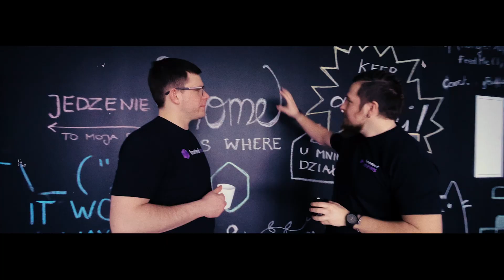Newest Releases: React 18, Partytown, Chrome Canary - Frontend News #19 | frontendhouse.com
Watch the podcast about front end innovations with our hosts - Chris and Tommy K. Need a help with software solutions? Fill the form on frontendhouse.com. 🧠 What’s new? 👇
1:00 - Contents

2:25 - CSS When/Else proposal

5:57 -  V8 release v9.5

7:04 - Chrome Canary 95

8:38 - React 18 Alpha approved

11:45 Partytown

14:08 Gatsby 4 Beta

17:25 - Node.js updates

Prefer reading?